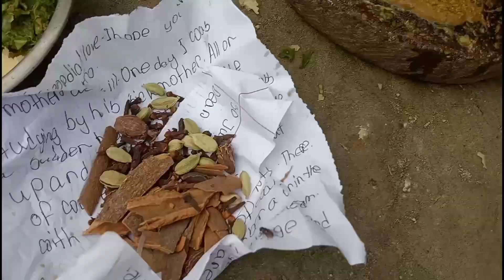সবাই মিলে দাদা বাড়িতে একদিন কাটালাম। পুকুরে অনেক বছর পর গোসল করলাম।